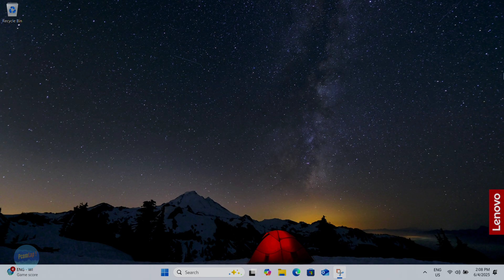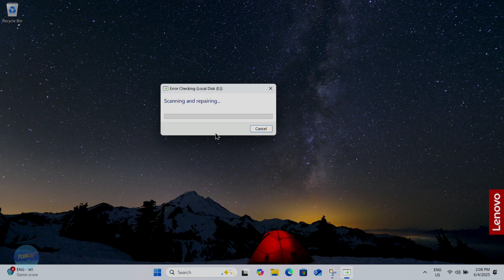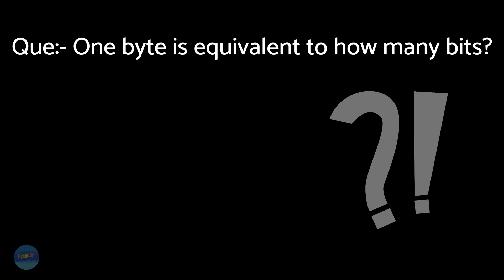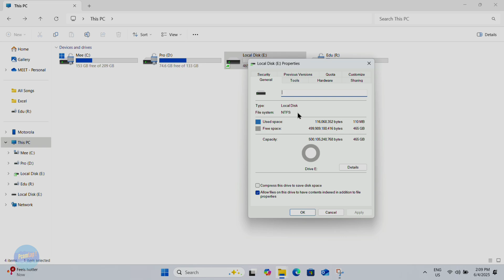Convert exFAT to NTFS Without Losing Data! (Safe Backup & Format Guide)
- How to Fix exFAT to NTFS Without Data Loss | USB Repair & Google Drive Backup Guide

- Are you struggling to copy large files to your USB drive? Or is your drive corrupted and stuck in exFAT format? In this video, I show you the safest way to convert your file system from exFAT to NTFS.

- Many tutorials tell you to format immediately, which deletes your data! 😱 Today, the PcomLap method ensures your files are safe first.
🛑 Don't risk your files! Watch the full guide before formatting.

_*Explore PcomLap's Playlists*_

*[ Chapters ]*
0:00 Introduction
1:17 Insert Your External Drive
1:29 Scan and Message Showing
1:52 Formatting Process Start
2:45 Process Continues Until Let's Play a Quiz
3:07 Process Finished
3:35 Next Content Is ?
3:47 End